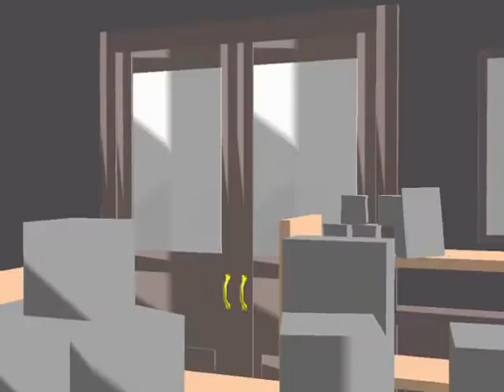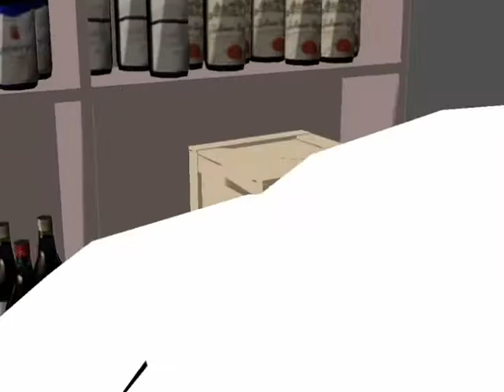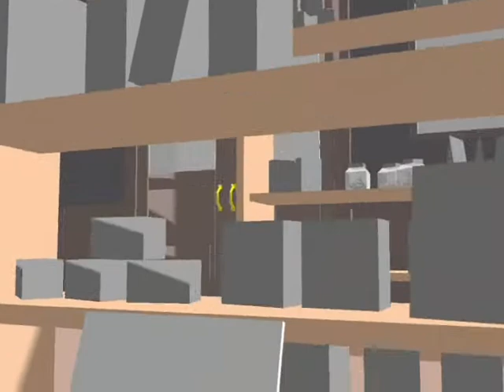[MMD] Kocchi Muite Panda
Model: Panda
Song: Kocchi Muite Baby off vocal
Motion: Kocchi Muite Baby
Stage: Came with the motion
FFFFF IT TOOK THREE PART TO FINISH THE RENDERING.
/shot
I took the karaoke version since panda doesn't have a voice ...yet

and... yes... when the panda sit... it look kinda of awkward.. = u=a